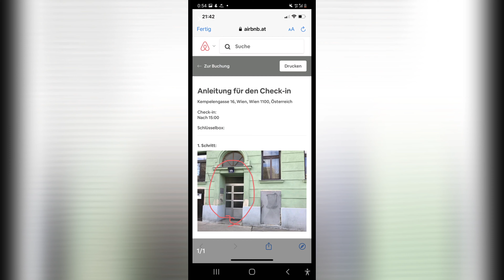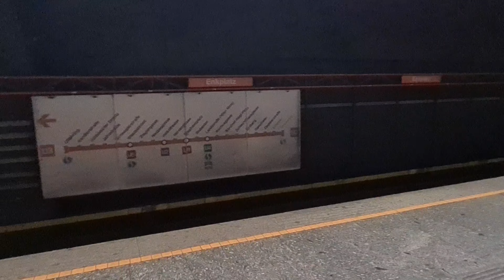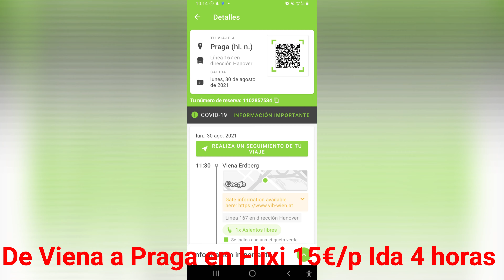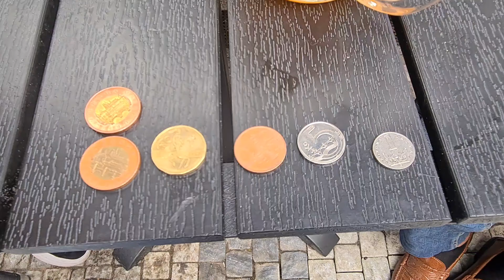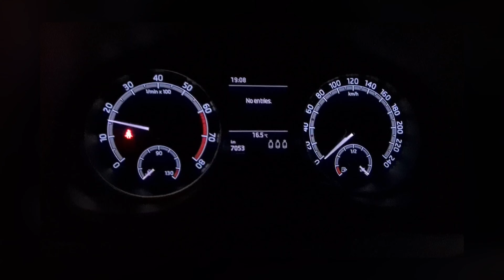Día 1, viaje a Viena y Praga (Poznan y Cracovia).